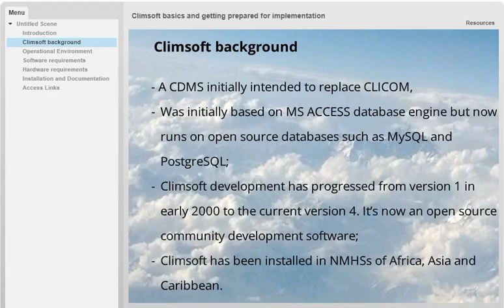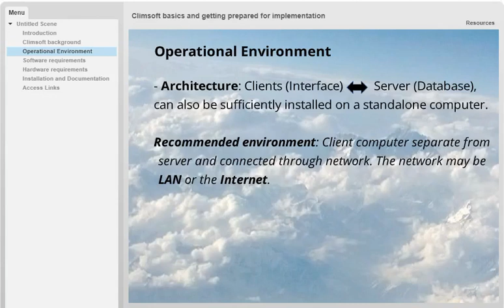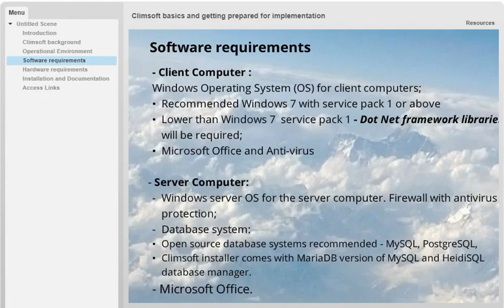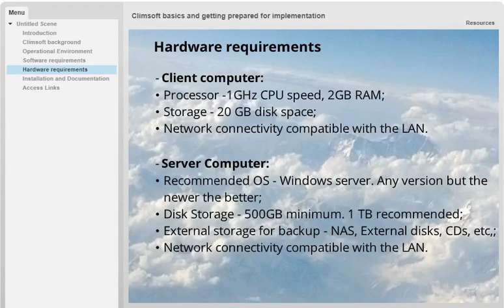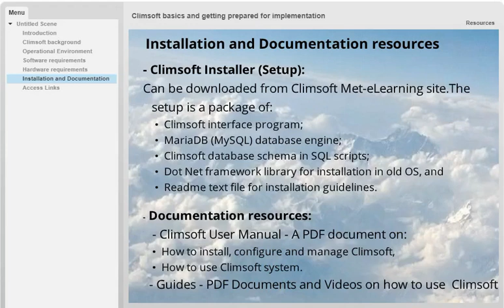Climsoft basics and getting prepared for implementation (English)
This video guide will give you the basics on Climsoft and how you can get prepared for the implementation